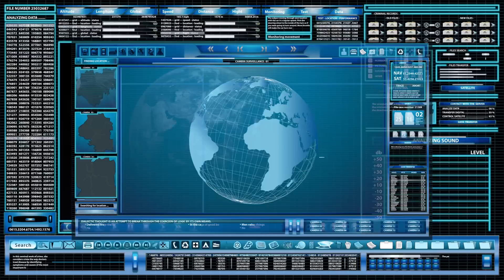MERCURIA LASER GAME